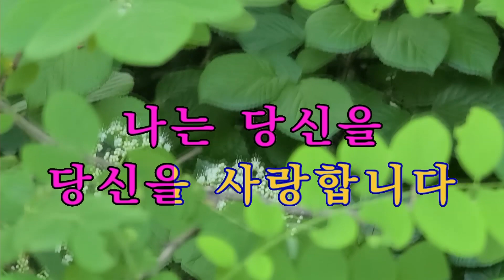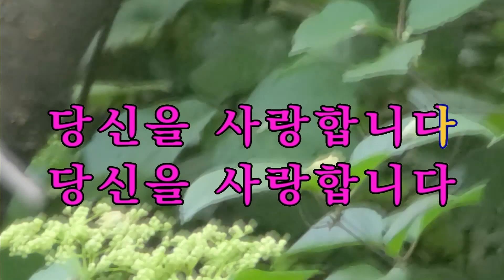당신을사랑합니다 이 명 진 iSMB 미쳤다!! 이명진 870 회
SMB 미쳤다!! 이명진   870 회
당신을사랑합니다 유 상 룍 가수 님의 노래
한국팝송아카데미 팝송 지도사 1 ,2급 자격과정 수강생 모집